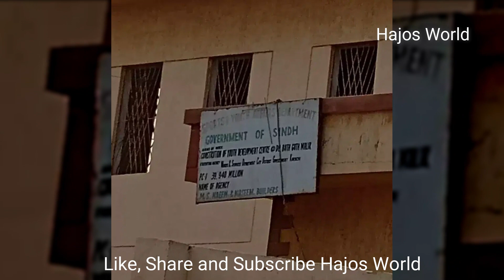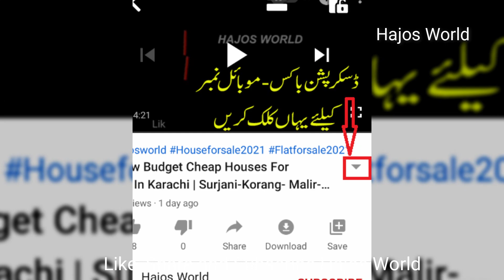80 Yards 2 Leased Houses For Sale In Karachi Bage Korangi |Property For Sale|Real eState Investing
80 Yards 2 Leased Houses For Sale In Karachi Bage Korangi |Property For Sale|Real eState Investing
Houses On Low Price For Sale In Karachi |Olx Houses|Multi Family|Hajos

House 1
Rs 2,800,000
2 Bds - 2 Ba - 80 Square Yards
House for Sale
Malir, Karachi, Sindh

House 2
Rs 3,800,000
3 Bds - 1 Ba - 80 Square Yards
House sale
Bagh-e-Korangi, Karachi, Sindh

real estate companies near me
luxury properties
lake property for sale
multi family homes for sale
real estate agents near me
real estate management
buy real estate
green real estate
houses for sale in san diego
real estate offices near me
sell my house fast
luxury houses for sale
property to buy
property prices
luxury homes for sale
cheap property for sale
townhouses for sale
new builds
cheap houses for sale
house for sale in
olx house for sale
beautiful houses
most beautiful house in the world
pakistani beautiful house
beautiful houses in the world
beautiful homes
beautiful house designs
beautiful home designs
beautiful modern houses
Commercial Property
office space for rental
commercial real estate
commercial shop for sale
Flat & Apartment For Sale In Dhoraji Karachi
Flat & Apartment For Sale In Karachi Gulistan-e-jauhar
Flat & Apartment For Sale In Karachi North Karachi
Flat & Apartment For Sale In Karachi Low Price
Flat & Apartment For Sale In Landhi Karachi On Olx Today
Flat & Apartment For Sale In Prem Villas Karachi
Flat & Apartment For Sale In Karachi Korangi
Flat & Apartment For Sale In Karachi 15 Lac
Flat & Apartment With Shops For Sale In Karachi
Flat & Apartment for rent in karachi shah faisal colony
Flat & Apartment for sale in karachi 10 lac
Flat & Apartment for sale in karachi fb area
Flat & Apartment for sale in askari 3 karachi
Flat & Apartment for sale in karachi gulshan-e-maymar olx
Flat & Apartment for sale in karachi pechs block 6
Flat & Apartment for sale in karachi gulshan iqbal
Flat & Apartment for sale in north karachi 5c4
Flat & Apartment for sale in karachi malir model colony
Flat & Apartment for sale in karachi malir model colony olx
Flat & Apartment for rent in north karachi sector 9
House for Sale In Gulshan-e-Maymar
House For Sale In Karachi Bahria Town
House For Sale In Karachi Pakistan
House For Sale In Dha Phase 2 Karachi
Houses For Sale In Karachi Range 1 Crore
60 Yards House For Sale In Karachi
House For Sale In Karachi Korangi Lucknow Society
House For Sale In Karachi Model Colony
House For Sale In Yaseenabad Karachi
House For Sale In North Karachi 11b
240 Yards House For Sale In Karachi
House For Rent In Karachi University Housing Society
House For Sale In Quaidabad Karachi
House For Sale In Korangi 4 Karachi
House For Sale In Dhoraji Karachi
House For Sale In Landhi Karachi On Olx Today
House For Sale In Prem Villas Karachi
House For Sale In Karachi Korangi
house for sale in askari 3 karachi
house for sale in karachi gulshan-e-maymar olx
house for sale in karachi pechs block 6
house for sale in karachi gulshan iqbal
house for sale in north karachi 5c4
house for sale in karachi malir model colony olx
house for rent in north karachi sector 9
house for sale in north karachi 5c3
pechs house for sale in karachi hill park
house for sale in surjani town
house for sale in khuda ki basti
houses for sale,olx house for sale,olx house for rent,property for sale,land for sale,commercial property for sale